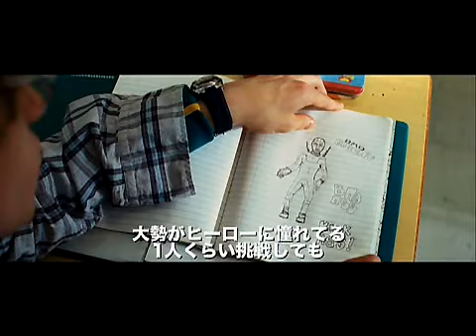映画『キック・アス』予告編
2010年12月18日（土）よりシネセゾン渋谷ほか全国順次公開
とあるコミックオタクの平凡な高校生が、自ら"キック・アス"と名乗り、ヒーローとして活躍する姿を描くアクション・ムービー。ブラッド・ピットが製作に名を連ねる本作は、マーク・ミラーの原作を『レイヤー・ケーキ』のマシュー・ヴォーン監督が映像化。『ノーウェアボーイ ひとりぼっちのあいつ』のアーロン・ジョンソンが主人公を好演するほか、『（500）日のサマー』のクロエ・グレース・モレッツが美少女ヒーローを熱演。実際にアメコミマニアのニコラス・ケイジふんする"ビッグ・ダディ"の名演も見逃せない。
配給：カルチュア・パブリッシャーズ
オフィシャルサイト